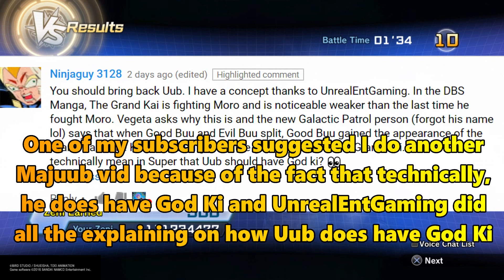Hidden God Ki? Majuub Taps Into His Unknown Power! | Xenoverse 2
Did a video based on the suggestion of a subscriber and honestly after learning more about Uub from UnrealEntGaming's video on him and learning he may very well have God Ki made me more interested in doing this video :)

Plus I gotta admit I secretly have been wanting to make another Majuub video but never really got around to making it lol